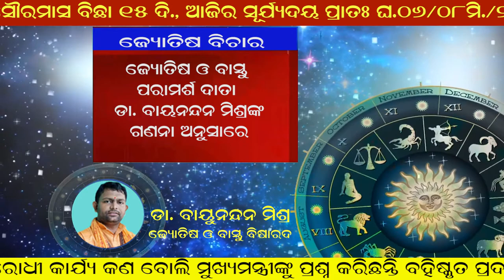Jyotisha Vichara 30 11 2020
Jyotisha Vichara
Dr Bayunandan Mishra
Jyotish & Bastu Bisarada